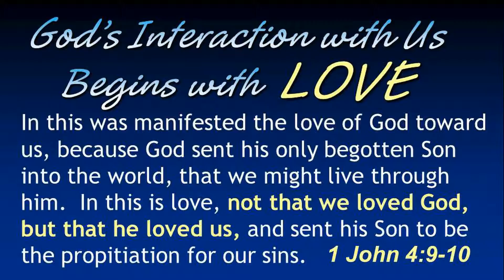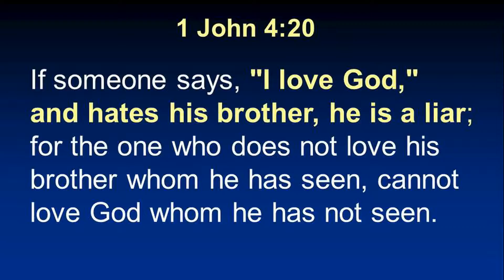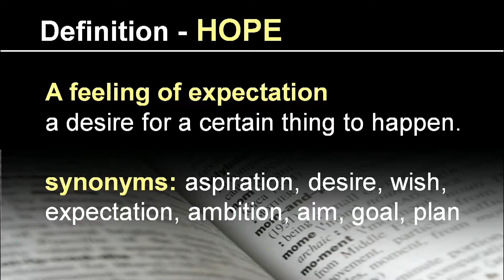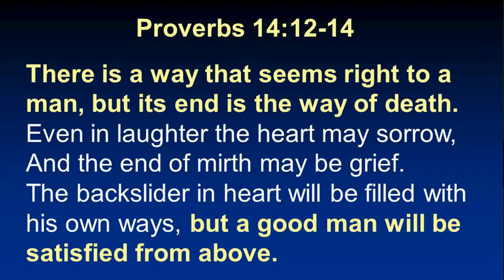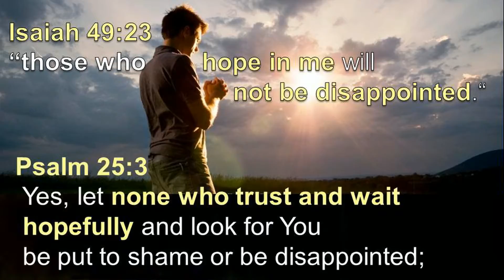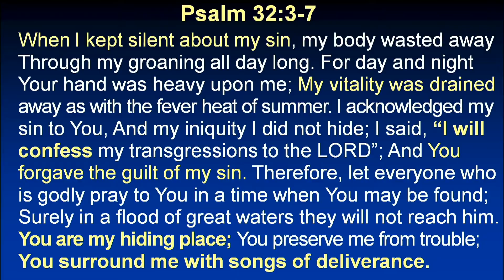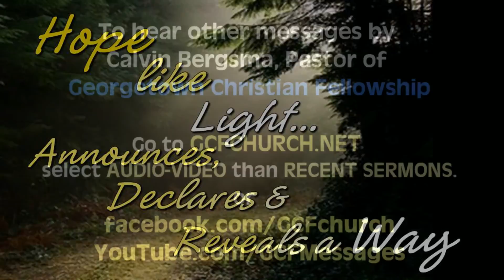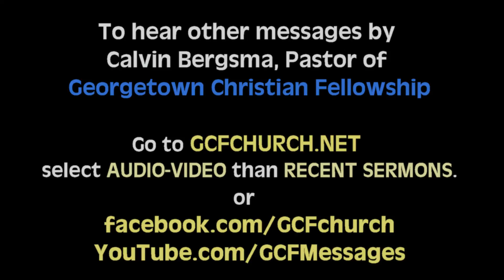BEGIN WITH HOPE (1 of 3 in series) Motivated by Faith, Hope & Love - Pastor Calvin Bergsma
BEGIN WITH HOPE
This is the 1st of a 3 part series on motivational power of Faith Hope & Love.
“FAITH, HOPE & LOVE” are three words that describe our interaction with God.
● God’s interaction with us begins with LOVE!
1 John 4:9-10 “In this was manifested the love of God toward us, because God sent his only begotten Son into the world, that we might live through him. In this is love, not that we loved God, but that he loved us, and sent his Son to be the propitiation for our sins.”
● Our interaction with God begins with HOPE (The belief that help is available)
● A Motivation is that which moves one to action it’s the attitudes & beliefs that influence what we do.
● If we understand what motivates a person will we begin to understand why they do what they do.
● but even if a person’s actions are good their motivation may be wrong, eventually it will be evident.
(Read 1 Corinthians 13)
IN OUR JOURNEY FROM CRADLE GRAVE, WE ALL SHARE THE COMMON MOTIVATION OF HOPE!
“HOPE” is a feeling of expectation and desire for a certain thing to happen.
synonyms: aspiration, desire, wish, expectation, ambition, aim, goal, plan, design;
● Hope is given to all who are blessed to receive breath. “Hope springs eternal.”
● Hope is evident from birth as a baby reaches for their mother to meet every need
● Hope is seen as a child jumps out of bed in summer expecting sunshine & play all day!
But life soon teaches ALL that every hope is not always realized and AS the list of failed expectations grows the motivational power of hope, dissipates.
SADLY MOST PEOPLE’S HOPE IS INITIALLY PLACED IN SELF & WHAT THIS WORLDS OFFERS, NOT GOD!
Proverb 14:12-14 “There is a way that seems right to a man, but its end is the way of death. Even in laughter the heart may sorrow, And the end of mirth may be grief. The backslider in heart will be filled with his own ways, but a good man will be satisfied from above.”
MISPLACED HOPE MAY GIVE TEMPORARY PLEASURE BUT EVENTUALLY IT FAILS TO SATISFY, WHEN IT FAILS IT BRINGS ●disappointment, ●discouragement, ●disillusionment, & at times Hopelessness.  (Some have never been there but most have felt it biting their heels.)
Proverbs 13:12 “Hope deferred makes the heart sick, but a longing fulfilled is a tree of life.”
I do not want to seem insensitive but… the sooner one comes to a place of hopelessness in something that will eventually fail, the sooner they are free to place their hope in God who will not fail!
Isaiah 49:23 those who hope in me will not be disappointed."
Psalm 25:3 “Yes, let none who trust and wait hopefully and look for You be put to shame or be disappointed”
I ACTUALLY GET HOPE WHEN I SEE PEOPLE LOSE HOPE IN SELF OR HIT BOTTOM.
●I’ve seen the relief of the closet alcoholic as I visit them in the ER. ● I’ve seen the hope in the cuffed Criminal (the running is done) ● I’ve seen the hope that arises when the teen’s secret sin discovered.
DAVID DESCRIBED THIS PROGRESSION FROM DESPAIR TO HOPE PERFECTLY.
Psalm 32:3-7 “When I kept silent about my sin, my body wasted away through my groaning all day long. For day and night Your hand was heavy upon me; My vitality was drained away as with the fever heat of summer. I acknowledged my sin to You, and my iniquity I did not hide; I said, “I will confess my transgressions to the LORD”; And You forgave the guilt of my sin. Therefore, let everyone who is godly pray to You in a time when You may be found; Surely in a flood of great waters they will not reach him. You are my hiding place; You preserve me from trouble; You surround me with songs of deliverance.”
I SEE HOPELESSNESS AS THE STAGING GROUND FOR SALVATION!
When our flawed ways fail, We are ripe for God’s deliverance.
I pray that right now… Hope would spring forth where despair had dominated your thoughts.
I pray that Jesus would be seen as the answer and that Hope would lead to a bold expression of faith.
I pray that you follow my finger as I point to God “My Hope and My Salvation”
Is.40:31 “Those who hope in the LORD will renew their strength.  They will soar on wings like eagles;   they will run and not grow weary, they will walk and not be faint.”
IF YOU DO NOT YET HAVE FAITH, I PRAY YOU TO SEE JESUS & HAVE HOPE!